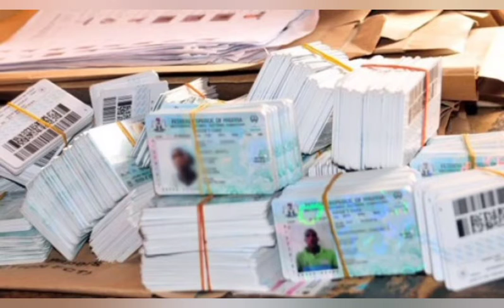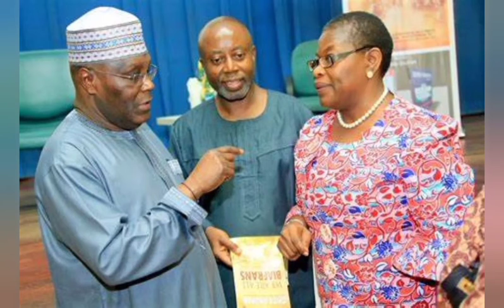ATIKU BETRAYED SOUTHEAST BY PICKING PDP TICKET.OBI IS A PROBLEM FOR PDP. SAYS OBY EZEKWESILI